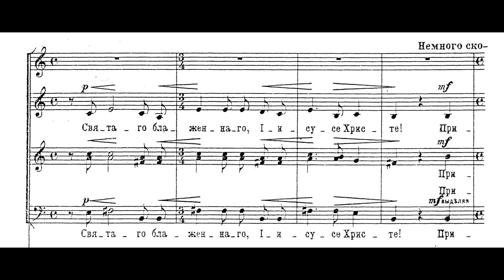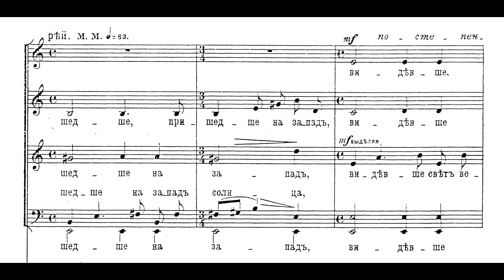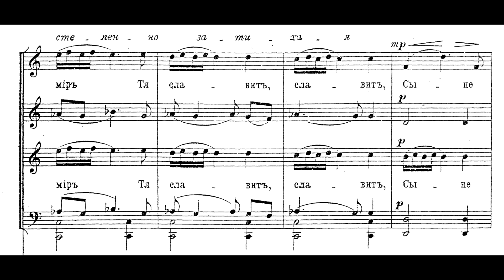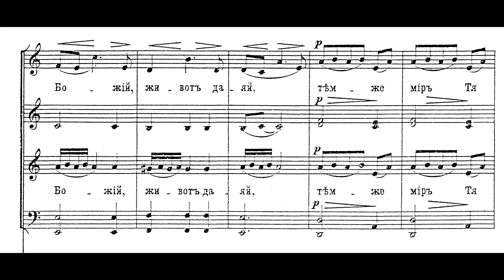Shvedov - Gladsome Light (Ver. 2)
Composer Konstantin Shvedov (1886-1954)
Performer unknown

Шведов - Свете тихий
Исполнитель неизвестен